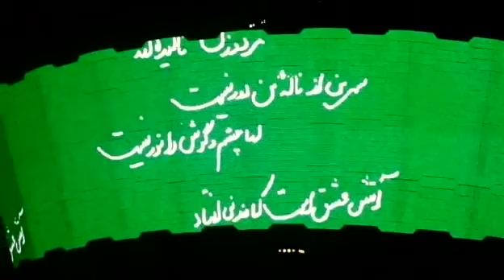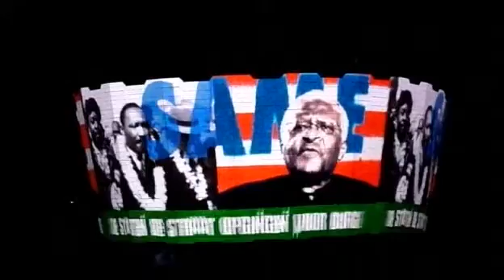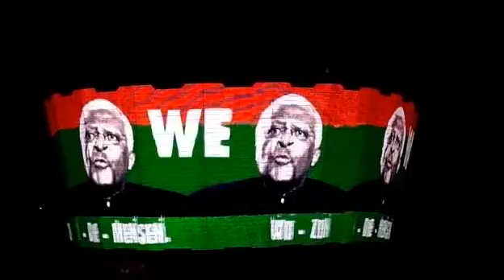U2 - 360° Tour Live from Amsterdam 20.07.2009 Part 2/2